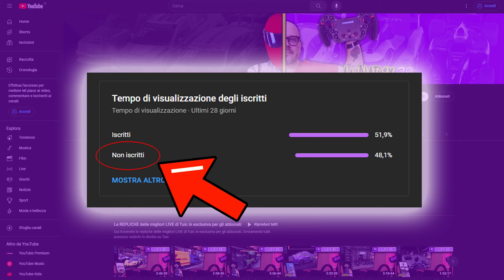UNA GIORNATA DA POLIZIOTTO DELLA STRADALE